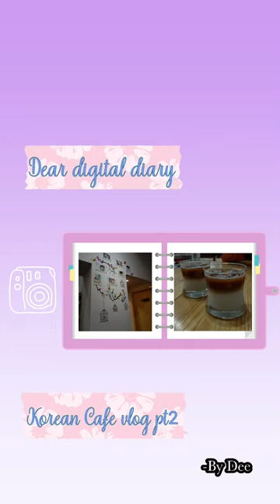Korean Cafe mini Vlog part 2